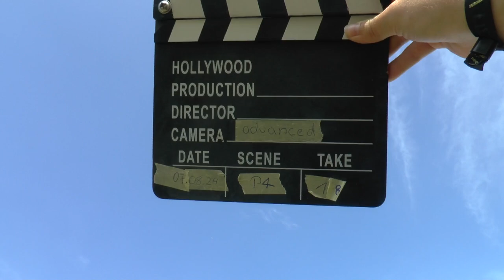WAGAC2024 P4 18 Vilém Říha 2ndUnk